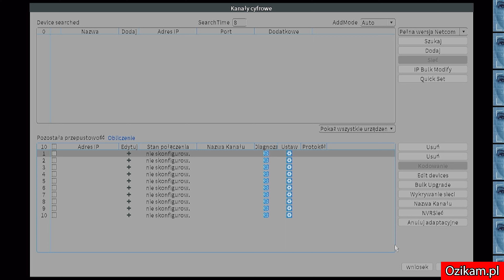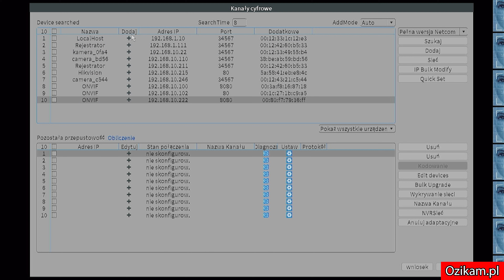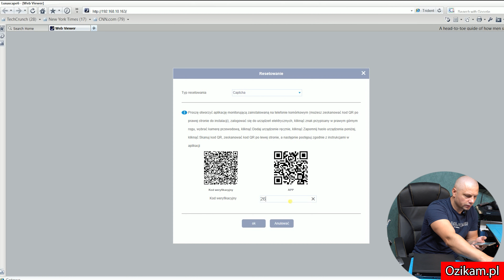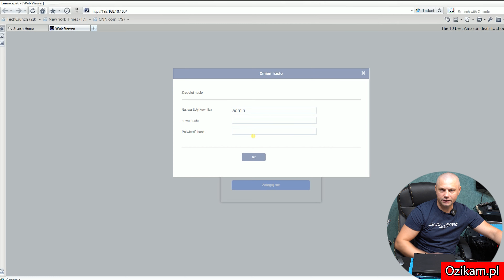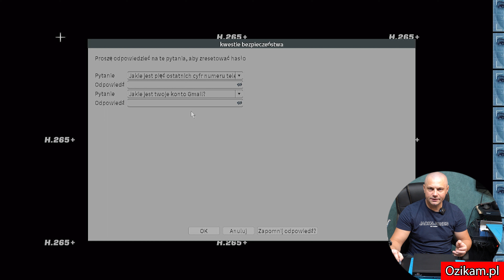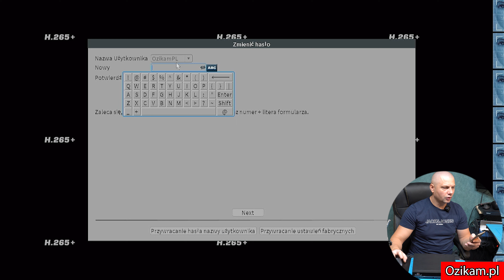Jak zrestartować hasło w kamerach IP oraz Rejestratorach ozikam ?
Witajcie w poradniku dotyczącym resetowania haseł do kamer IP i rejestratorów ozikam! Jeśli zapomniałeś hasła do swojej kamery lub rejestratora, nie martw się - ten film pokaże Ci krok po kroku, jak szybko i łatwo przywrócić dostęp do urządzenia.

W filmie przewodnikowym dowiesz się, jak zresetować ustawienia fabryczne kamer IP  takich jak iCSee, CamHi, VideoLink oraz Xmeye. Krok za krokiem pokażę Ci, jak przywrócić kamerę do pierwotnych ustawień i uzyskać pełną kontrolę nad swoim urządzeniem.